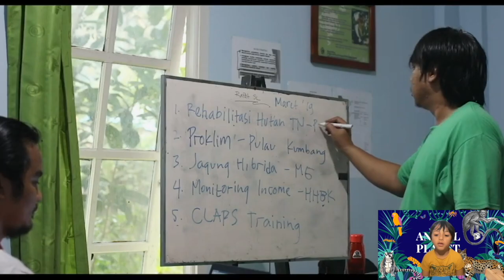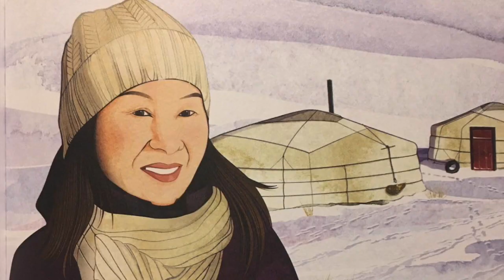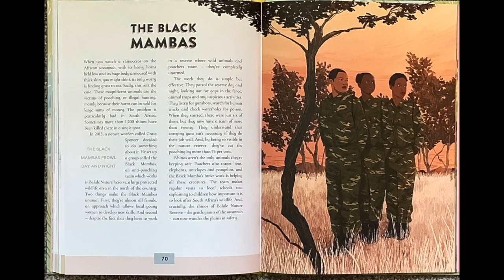Climate Rebels: World Book Day Review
This is my World Book Day Review of one of my favourite books: Climate Rebels by Ben Lerwill with an introduction by Dr Jane Goodall.

This book tells the stories of ordinary people who have been inspired to stand up and make a real difference to the future of our world. These stories bring us hope, but they also show us something vital: that no matter where we live, or how old we are, we too can make a difference.

It tells the story of some of my heroes: Greta Thunberg, Dr Jane Goodall, David Attenborough, Len Peters, Wendi Tamariska, Bayarjargal Agvaantseren or the Black Mambas etc

On the outskirts of the Milky Way, floating slowly through space, there hangs a planet unlike any other. It has oceans, deserts, jungles and mountains. It has life that swims, life that soars and life that swings through the trees. It is a place of dazzling variety and infinite wonder - and it's the only world we've got.

Climate change is happening, now. But it's not too late to change the story.

Meet the humans, from around the world, who are fighting to save our planet. This is your call to arms. Featuring 25 hopeful stories including Greta Thunberg, David Attenborough, Jane Goodall, Wangari Maathai - as well as lesser-known heroes, such as turtle-protector Len Peters, the guardians of the Amazon rainforest, and the poacher patrollers The Black Mambas.

This book will transport you from the poles, to the oceans, to the rainforests, with iconic illustration. These are true stories to make you think, make you cry, make you hope - and these are stories to make us all stand together and protect our home. These stories are the proof that one person's small changes can grow into something big, and powerful, and world-changing.

So read on to be inspired, as we take our future in our own hands, and together save Planet Earth - for all the living things that call it their home.

Illustrations by Masha Ukhova, Stephanie Son, Chellie Carroll, Hannah Peck, Iratxe Lopez de Munain

0:15 Wendi Tamariska is a conservationist saving wildlife in Borneo against deforestation and palm oil plantation destroying the rainforest
1:24 Len Peters protects sea turtles in Trinidad. He looks after their eggs and baby turtles on the beaches of Trinidad
2:11 Bayarjargal Agvaantseren protects snow leopards in Mongolia against mining companies destroying the snow leopards territory
3:20 The Black Mambas are real heroes. They fight day and night to protect wildlife against poachers. They protect rhinos and elephants against poachers killing them for their horns.